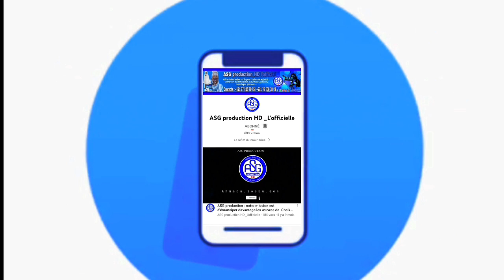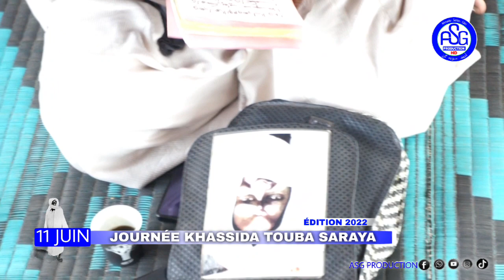Journée khassida Touba Saraya : Kourel Moukhadimatoul Khidma kedougou édition 2022